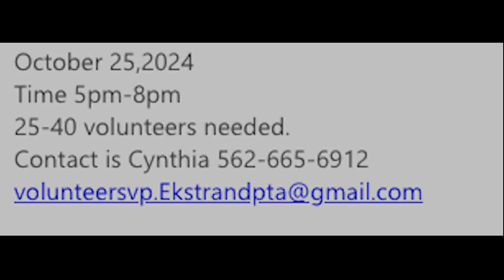SDHS News 10-24-24